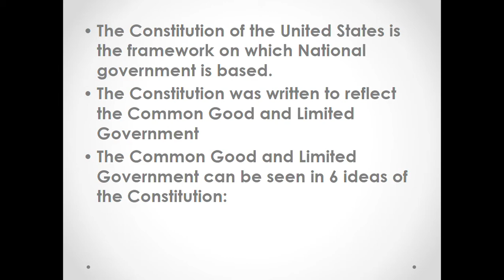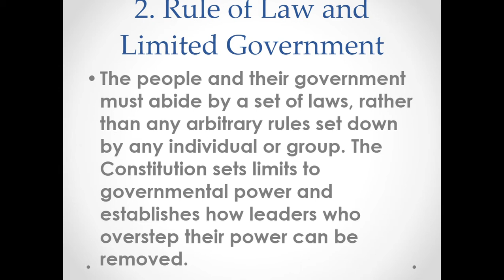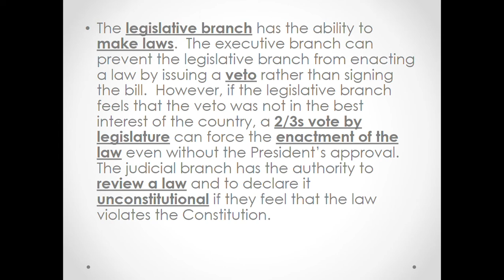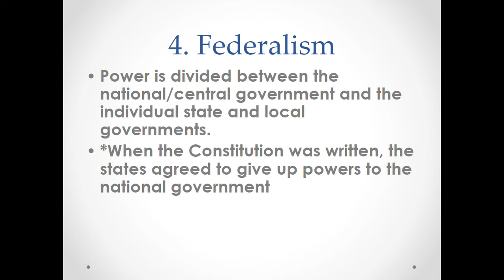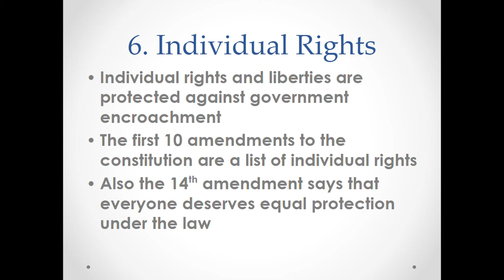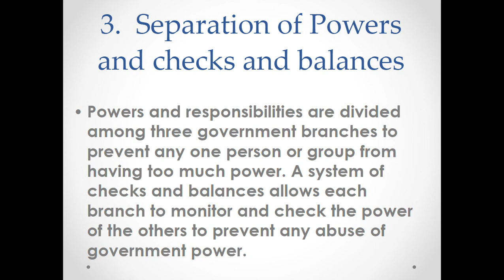6 principles of contitution pptx Google Slides Google Chrome 12 12 2019 6 37 53 AM